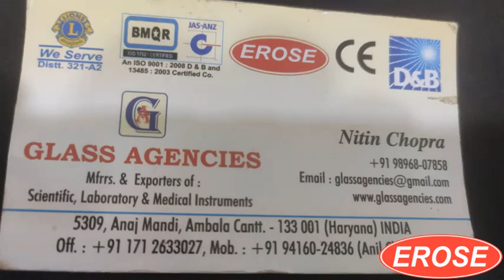Desmarres Lid Rectractor, Size 2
GLASS AGENCIES, Ambala Cantt, INDIA are Manufacturer, Exporter, Supplier, Dealer, Trader, Distributor & Wholesaler of Desmarres Lid Rectractor, Size 2 under EROSE Brand.

5309, Anaj Mandi,
Haryana
INDIA